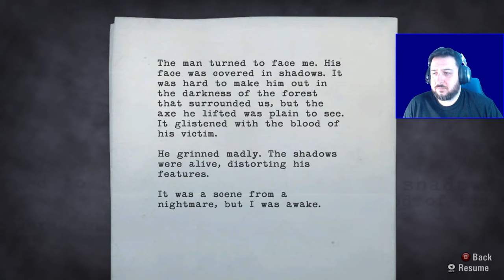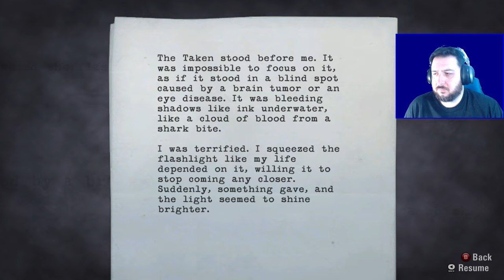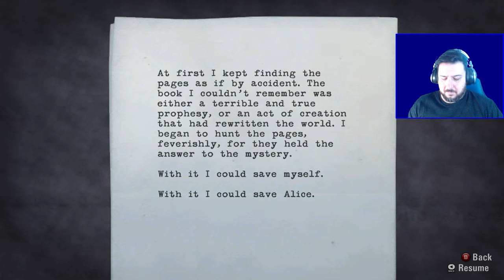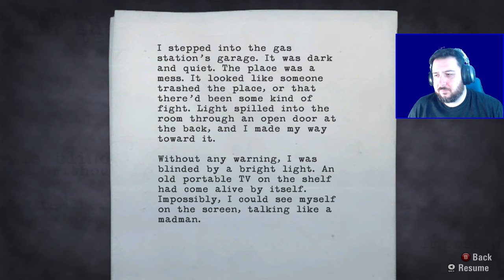The Nightmare Awakens | Alan Wake [Part 1]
When you question whether the author or his characters are in control of the story, you find you may have stumbled into the frightening and terrifying world...of Alan Wake.